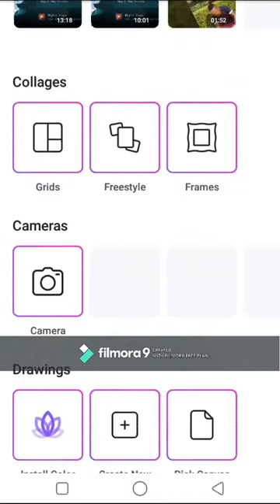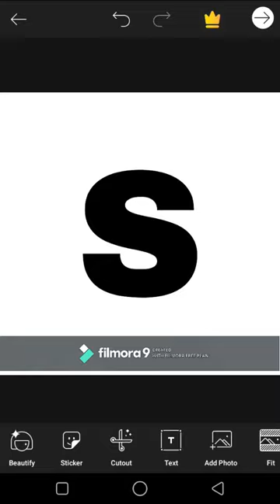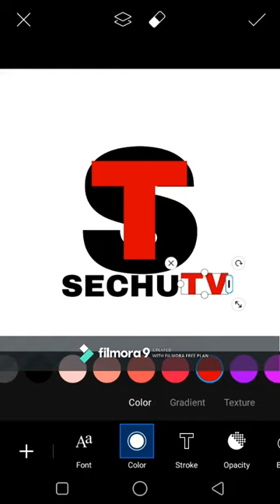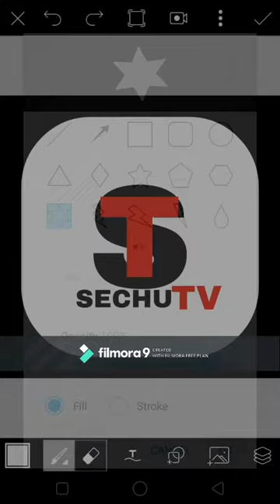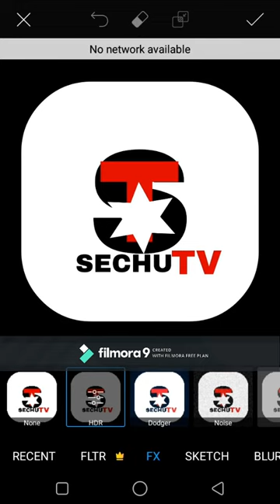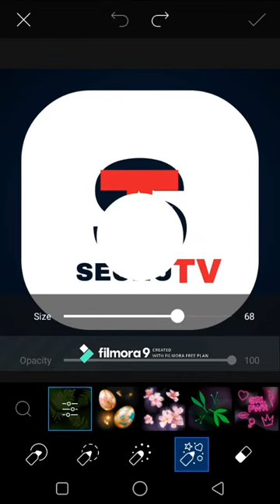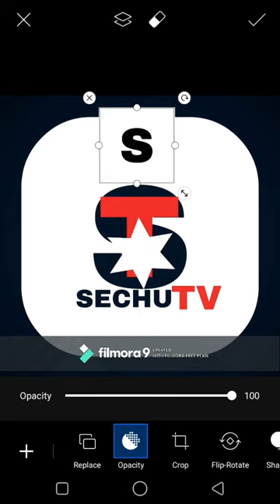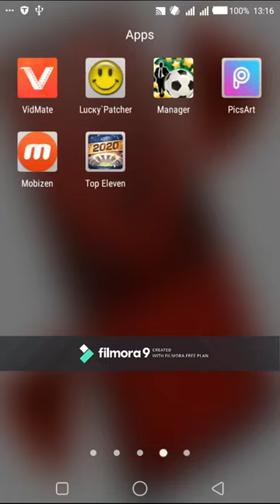Jinsi ya kutengeneza logo EPUKA MISONGAMANO ISIYO YA LAZIMA CORONAVIRUS NIHATARI KWA AFYA YAKO